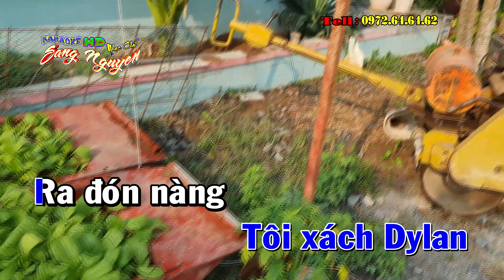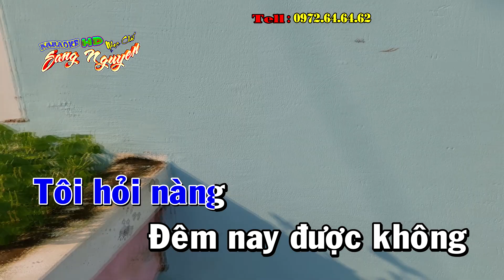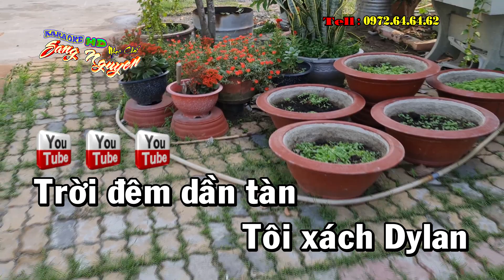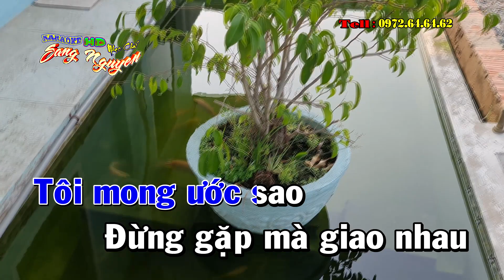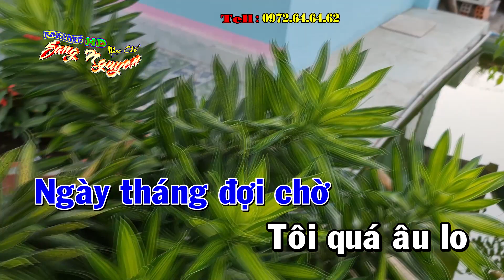Tàu đêm năm cũ - Nhạc chế Bài số 159 - KARAOKE HD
Chào mừng các bạn đến với kênh KARAOKE Nhạc chế Sang Nguyên,  nếu thấy hay và ý nghĩa ,các bạn vui lòng đăng ký ủng hộ mình nha , thank you